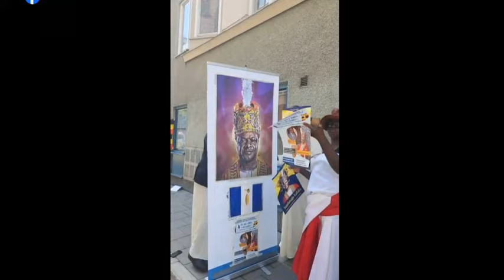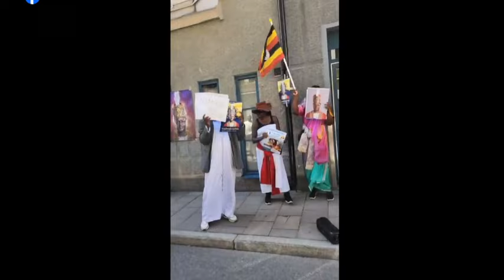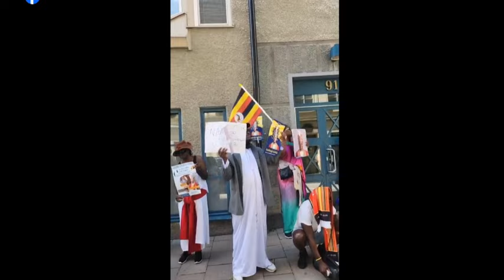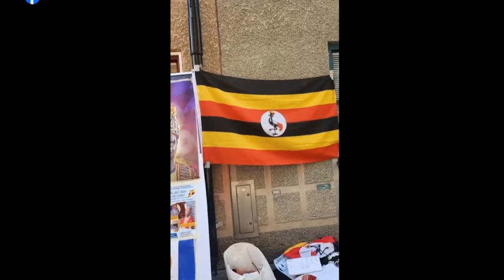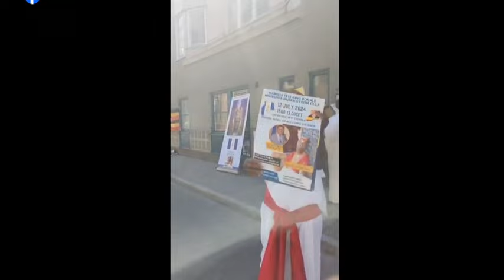FINALLY KABAKA AJIDDWA E NAMIBIA BAMUTWALA MU AMERICA, MAYIGA ASATTIRA ABAGANDA BAMUTADDEKO AKAZITO